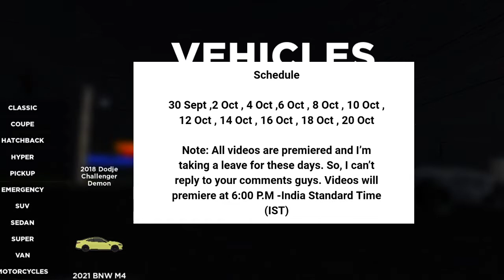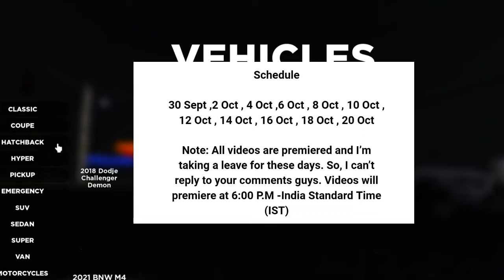Announcement ( MUST SEE )